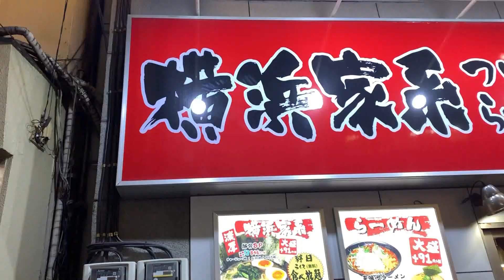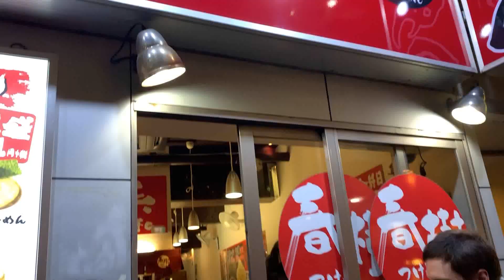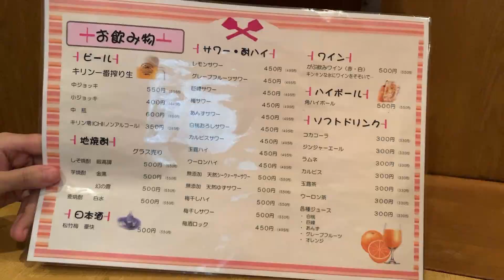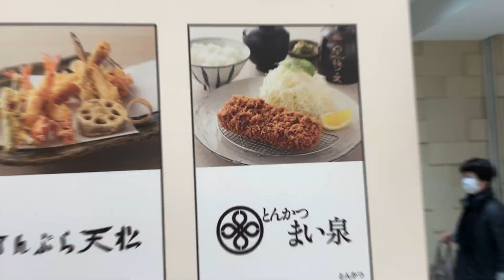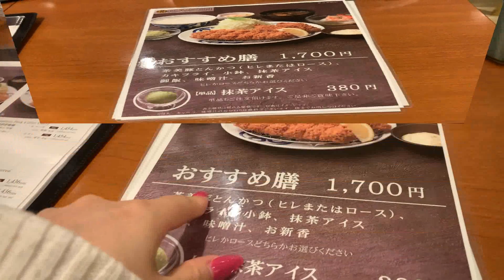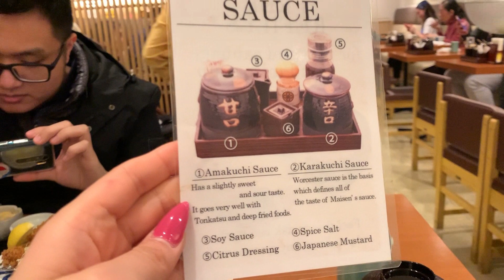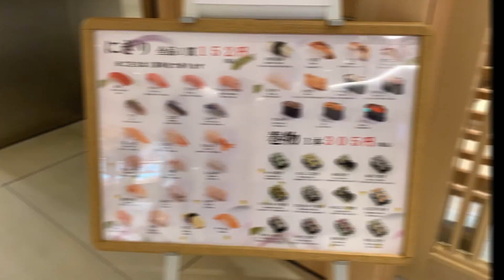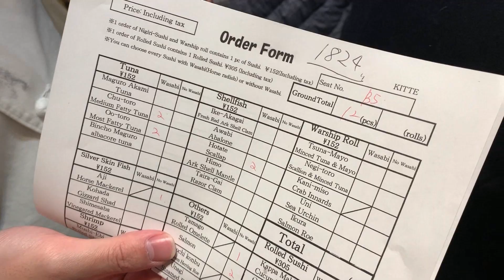Top 6 Foods You Must Eat in Tokyo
Check out my top 6 foods you must eat in Tokyo! We start off with ramen, then head to an Izakaya, Monjayaki in Tsukishima street, Tonkatsu in Shibuya, Sushi in Ginza, and Japanese Crepes in Harajuku!

Support my cosplay works on my online digital store or O - F!

Credits:
Music
フリーBGM「天使になれた音楽隊」／作（編）曲 ： EN_OKAWA

フリーBGM「プライベートビーチ」／作（編）曲 ： いまたく

フリーBGM「ルンルンピクニック」／作（編）曲 ： いまたく

Videos
Shingeki no Kyojin belongs to Funimation, MAPPA , Wit Studios, For parody use only

Sounds
Magic wand ping, chime, fairy godmother 14
"Ding Ding Small Bell" by JohnsonBrandEditing - Freesound.com
Magical glissando chime, ascending bell tree style good for fairy etc, high pitched fast version 2